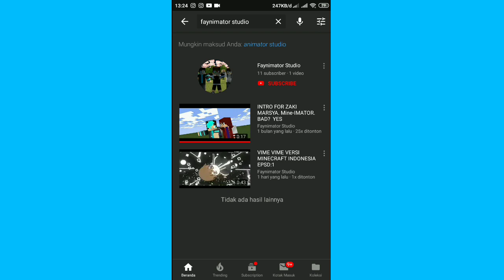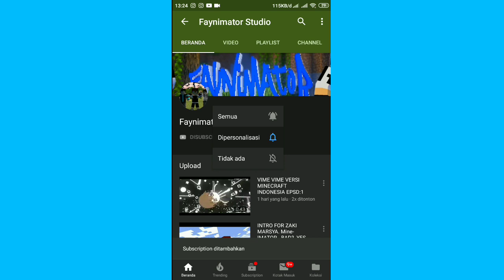Havana - Camila Cabello - Versi - Nama" Youtuber Minecraft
•Selamat Melihat Lagu Parody•

•Intro GamesCraft By Aing

•Banner YouTube By Aing